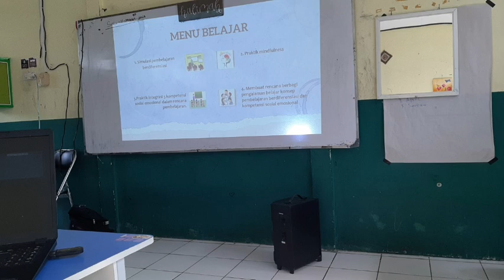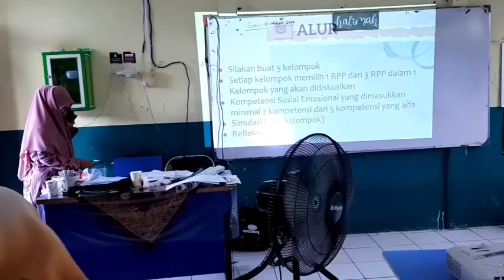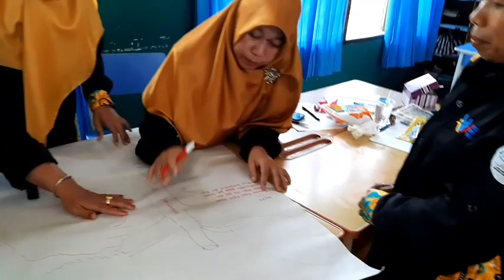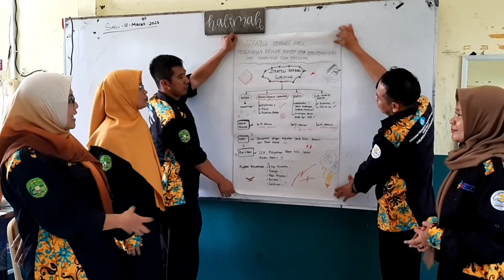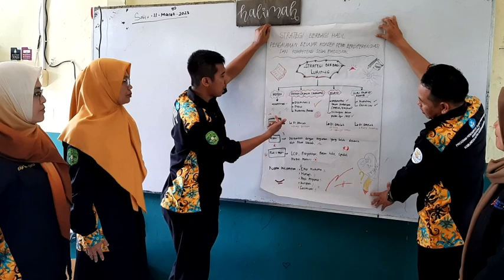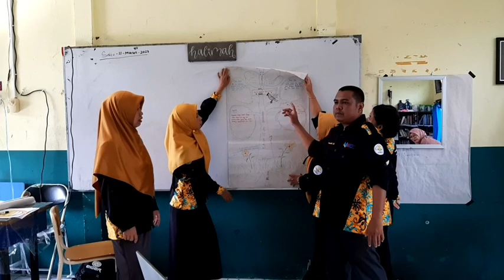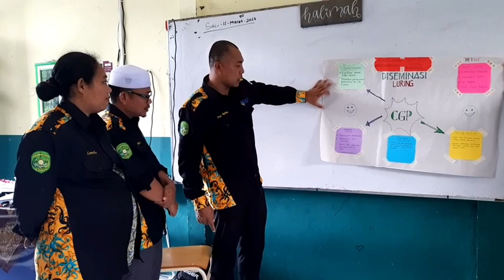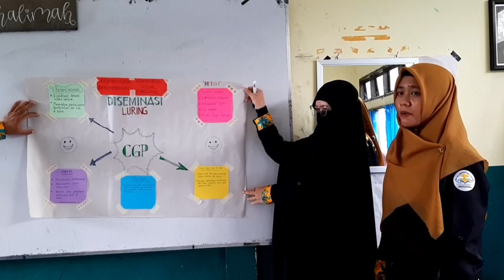Lokakarya 3 Angkatan 7 kabupaten kutai kartanegara